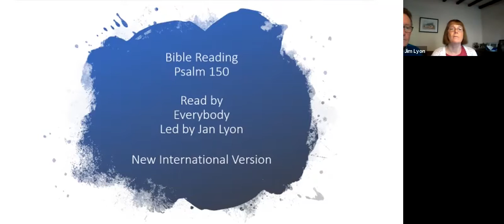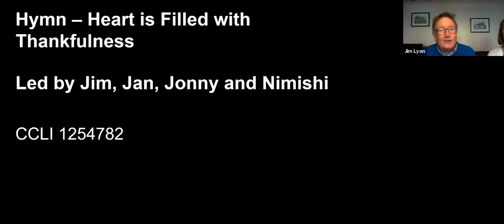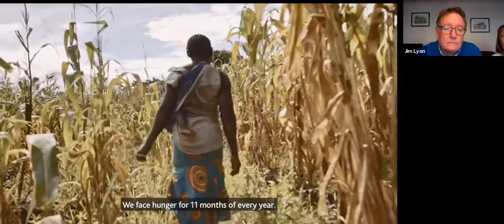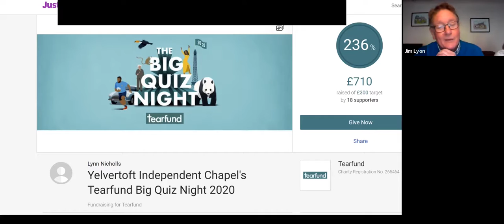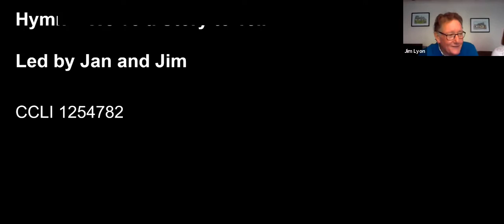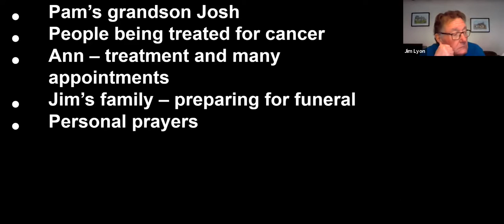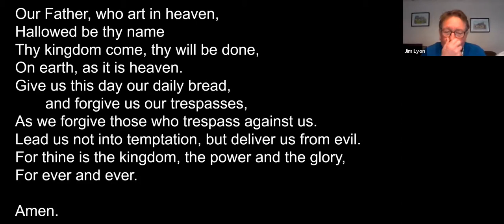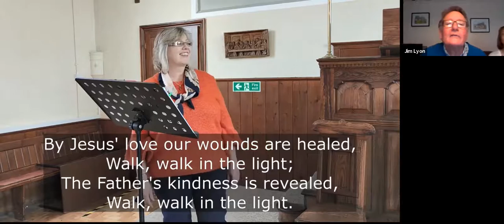Sunday Worship 15/11/2020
Psalm 150
Message: Be Encouraged
We've a Story To Tell To The Nations
Walk In The Light